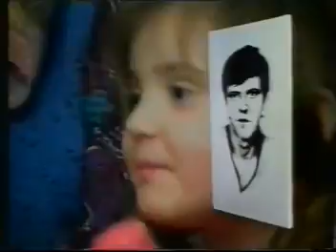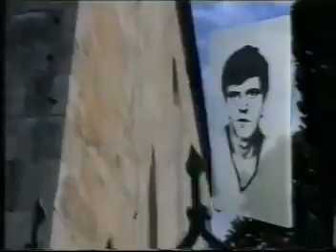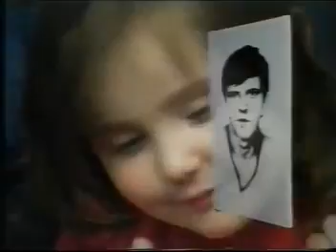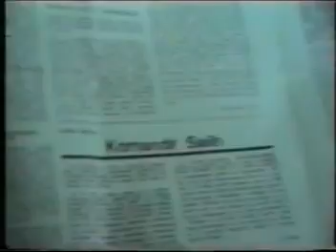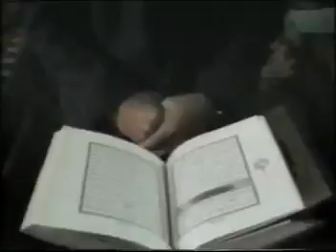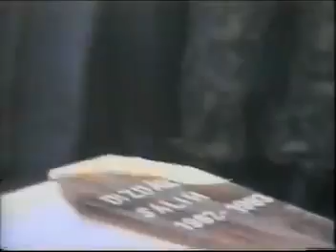Sjećanje na Dizdarić Saliha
502. Sbbr.